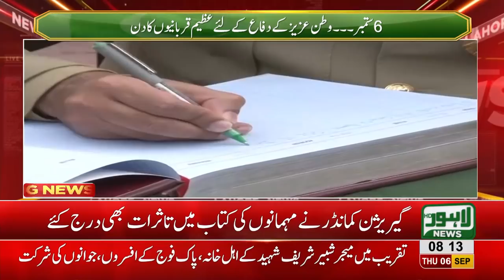Nation celebrates Defence Day with Zeal and Fervor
Defence of Pak­is­tan day is being celebrated in all parts of the country, today to pay homage to the martyrs of the 1965 war with India and tribute to other heroes of the Nation.